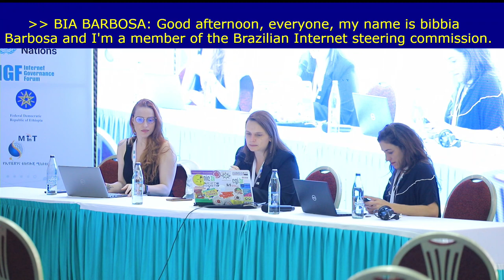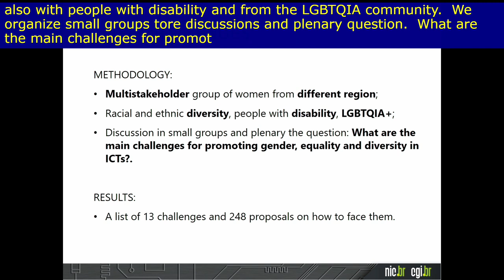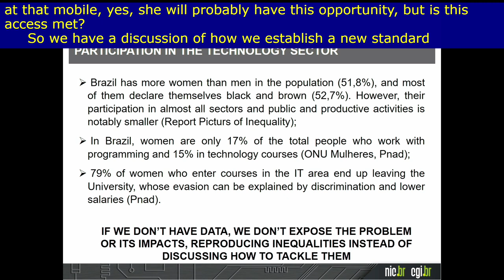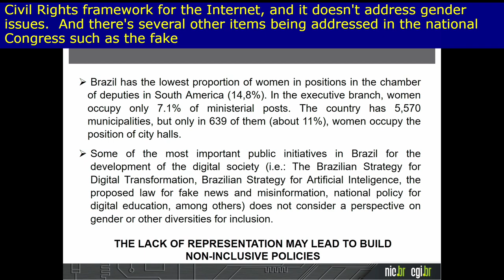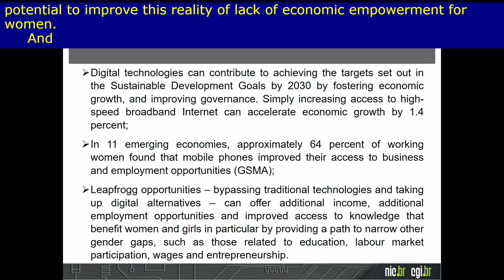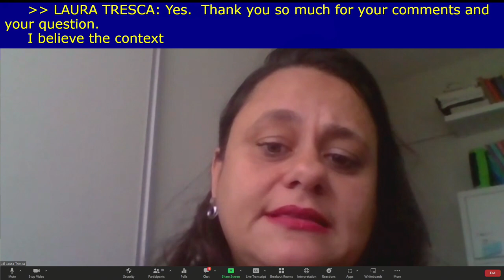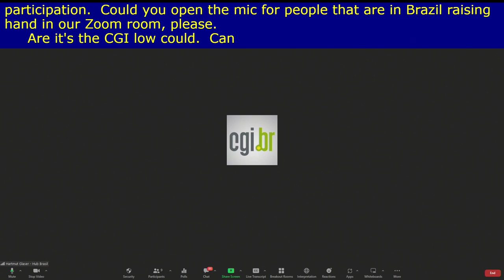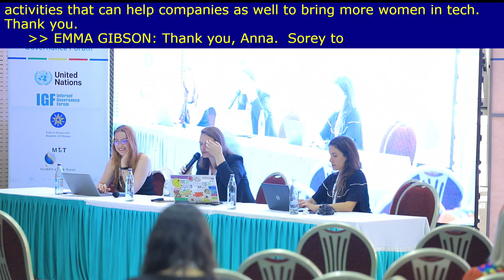IGF 2022 - Day 3 - Banquet A - [OF#79] CGI br’s Gender and Diversity Agenda for ICTs (CGI br)